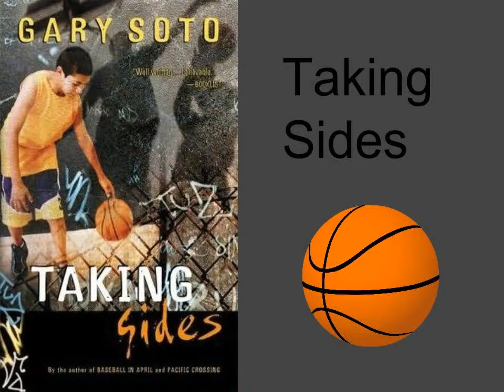"Taking Sides" Book Trailer